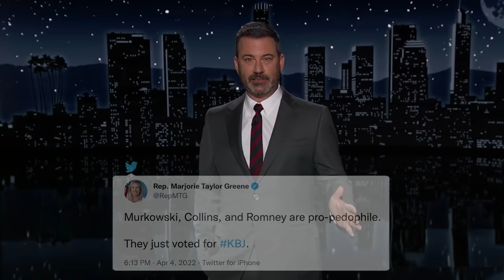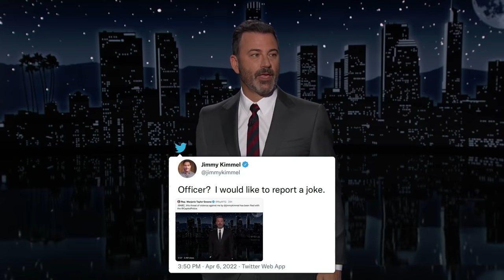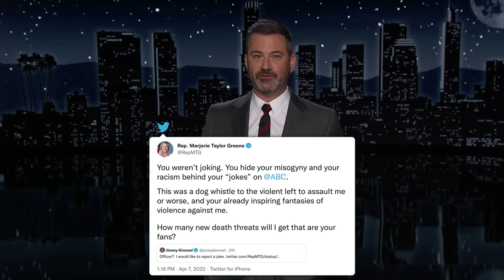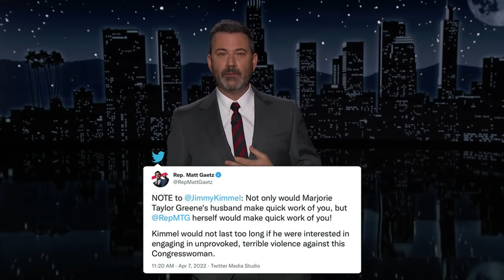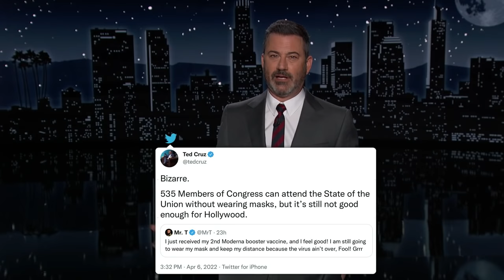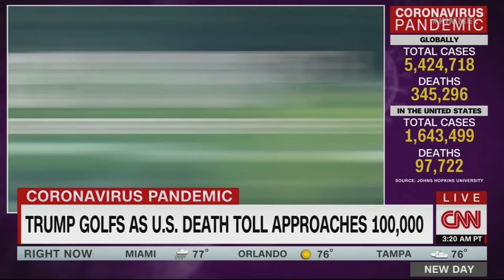Jimmy Kimmel Responds to Marjorie Taylor Greene After She Reported Him to Police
Jimmy responds to Congresswoman Marjorie Taylor Greene after she filed a complaint with the Capitol Police over a joke he made on Tuesday’s show, writes a letter to Batman in hopes of getting some help with the whole situation, Venmo-lester Matt Gaetz weighed in with a few tweets, Ted Cruz went after Mr.T online after he tweeted about getting his 2nd booster shot, we celebrate World Health Day, Nancy Pelosi tested positive for COVID, Ketanji Brown Jackson was confirmed as the first black woman on the Supreme Court, baseball is back, another edition of This Week in Florida, we get a call from Batman (George Clooney & Michael Keaton) to confirm they received Jimmy’s letter about Marjorie Taylor Greene, and Sean Hannity has been going hard on Biden, but might be talking about someone different altogether.